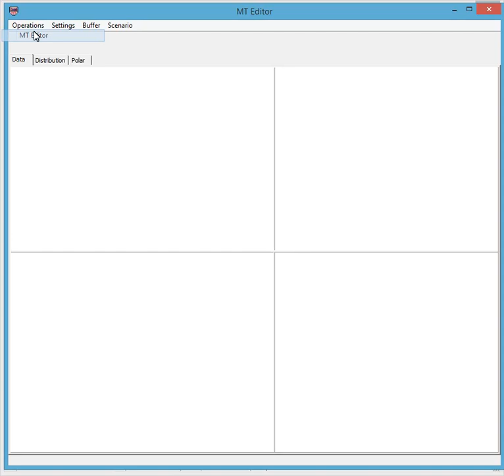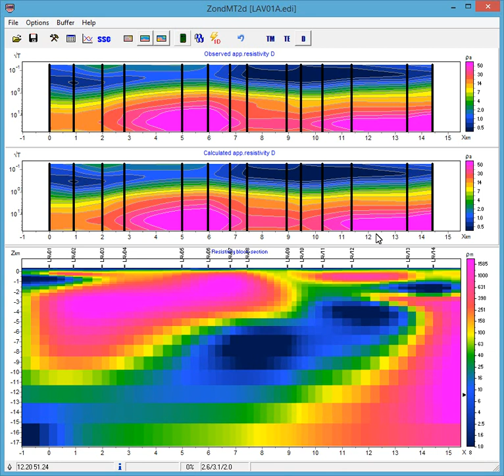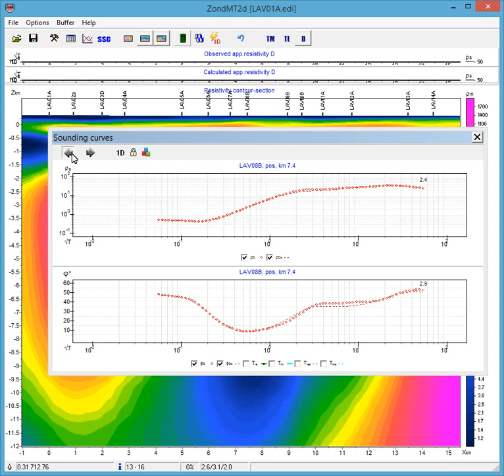Noisy data inversion in ZondMT2D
New scenario of fast preprocessing of noisy magnetotellurics data
for effective impedance inversion.